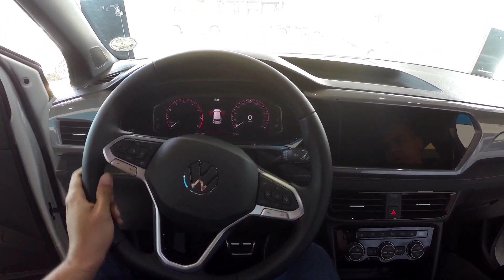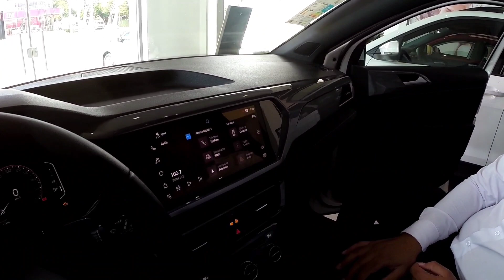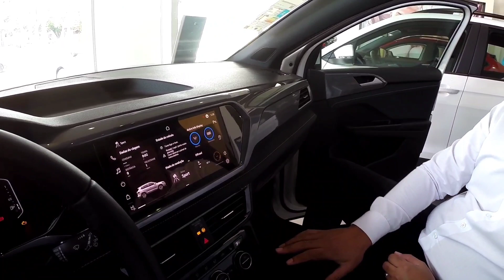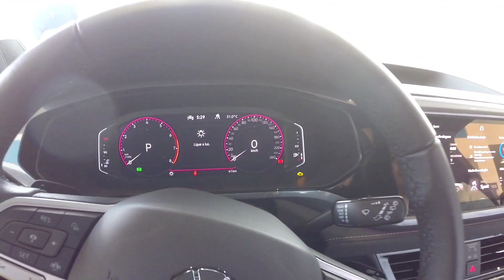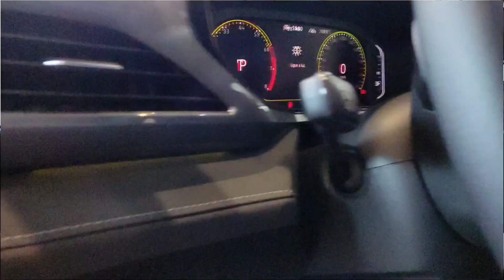VW Taos Highline 2023 em Detalhes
GALERA AJUDEM A ESCOLHER MEU CARRO NOVO.

CONTATO AUTOBEL 0 KM: AV AFONSO PENA 4380, CAMPO GRANDE MS.
CONTATO ANTONIO AUTOBEL :  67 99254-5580  ZAP
CONTATO PAULO (Apresentação do carro) : 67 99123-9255 ZAP
CONTATO DIONIZIO (test driver) : 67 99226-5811  ZAP

FALA QUE VIU O VIDEO NO CANAL DO JF E GARANTA UMA CONDIÇÃO ESPECIAL.

SUGESTÃO DE VÍDEO:
VOCÊ CONHECE A PLATAFORMA MQB? CLIQUE NO LINK E DESCUBRA.